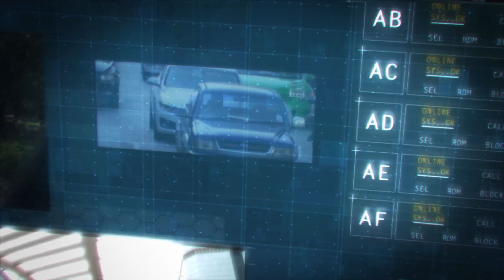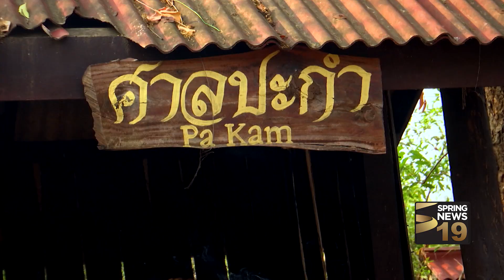ไขปมข่าว 1/04/60 : คน ช้าง เถื่อน (1/3)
ชาวกวย หรือ กูย จังหวัดสุรินทร์ ถิ่นอิสานใต้ นับเป็นมนุษย์กลุ่มสุดท้ายที่โพนช้างออกจากป่า ก่อนจะประกาศปิดป่า แต่ทุกวันนี้วิถีวัฒนธรรมของพวกเขา ยังคงผูกพันกับช้าง ราวกับเป็นส่วนหนึ่งของครอบครัว ติดตาม คน ช้าง เถื่อน

ดำเนินรายการโดย : วาทินีย์ นนธิจันทร์

ติดตามรายการไขปมข่าว ทุกวันเสาร์ เวลา 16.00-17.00 น.
Rerun ทุกวันพุธ เวลา 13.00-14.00 น.
ทางสปริงนิวส์ ทีวีดิจิทัล ช่อง 19